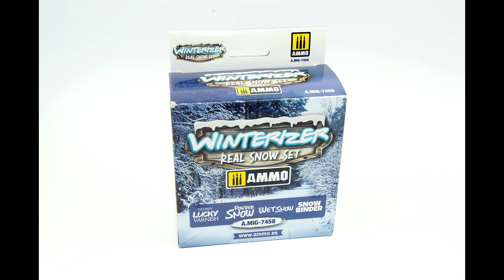Final episode of SU-122 in scale 1:100! (How to make snow with product WINTERIZER)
This is the first time I have used AMMO’s new winterizer to make snow, and the result is amazing! You can find the full step-by-step in the video, I hope you enjoy this episode!